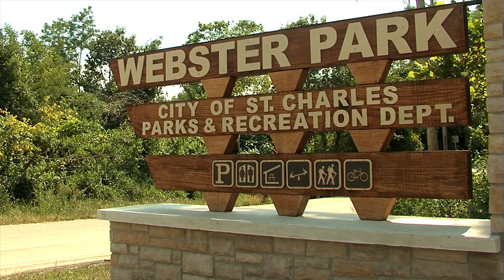Coffee with the Mayor - Parks Update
Shot and edited an episode of "Coffee with the Mayor," a talk show featuring the Mayor of St. Charles that highlights City programs and events. This involved shooting b-roll and an interview, and editing with Adobe Premiere Pro.

The City of St. Charles, Missouri owns all rights to this video.